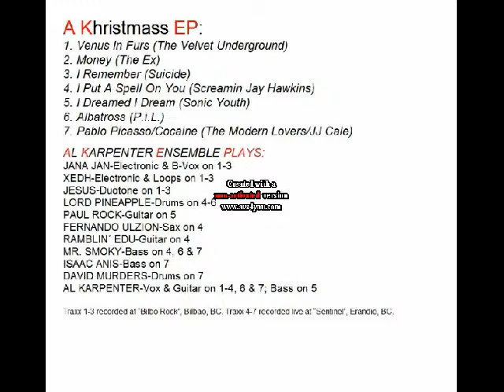AL KARPENTER ENSEMBLE-I Dreamed I Dream (Live)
AL KARPENTER ENSEMBLE (AK, Lord Pineapple y Paul Rock) haciendo una recreación del clásico de Sonic Youth durante una "jam" perpetrada en el "Sentinel" de Erandio en Septiembre del 2013.